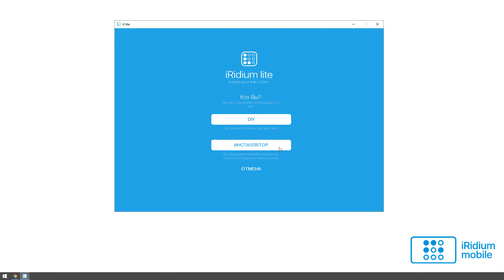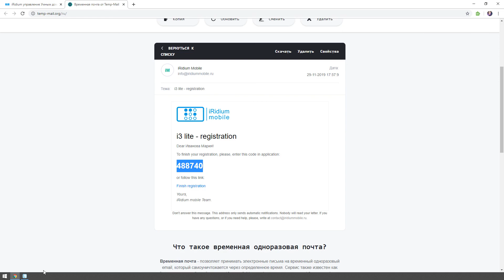Как зарегистрировать аккаунт в приложении i3 lite?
Создать аккаунт в приложении i3 lite можно 2 способами:

1. В приложении i3 lite

Если вам не хватило информации в уроке или у вас есть пожелания для новых, пишите на почту: c темой «Видео-уроки по iRidium lite».